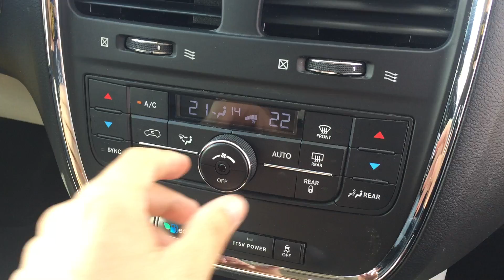2015 Chrysler Town&Country 3.6L, przebieg: 38 000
Uwaga: Kropelkowanie widoczne pod samochodem to skropliny z klimatyzacji.

Wersja TOURING, 3.6L [283 KM]. Skóra, kamera cofania, odpalany pilotem, Stow'n'Go (fotele chowane do podłogi, wtedy przestrzeń bagażowa 4000 litrów). CD, DVD (Europa), USB, AUX-in, pełna elektryka (drzwi i klapa otwierane z pilota), 2 kpl kluczy, instrukcja w j. polskim.